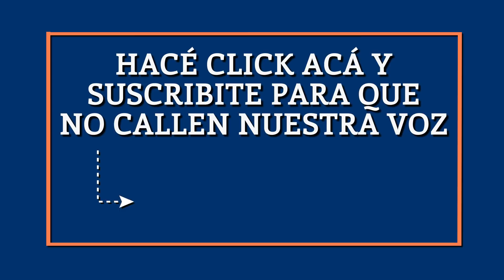El Destape | Rap Semanal de Noticias con Daniel Devita